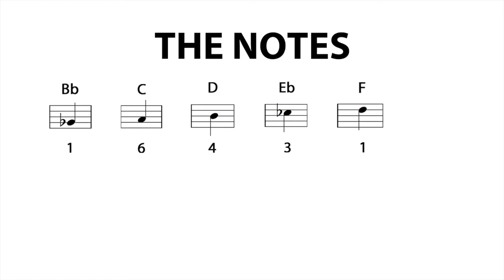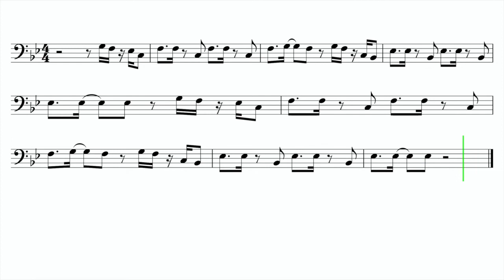Let's Play "Maniac" by Conan Gray - Trombone